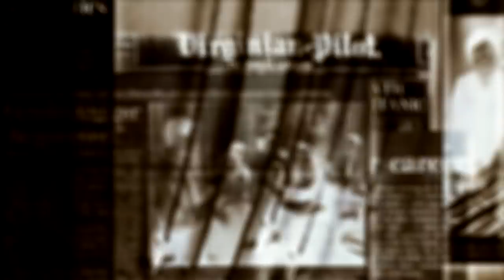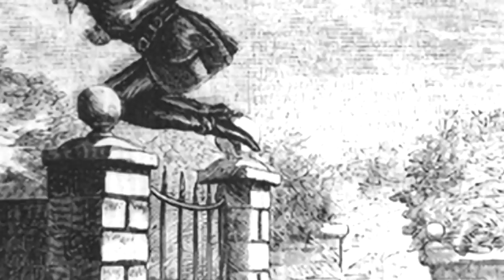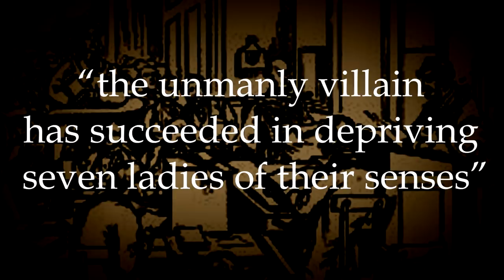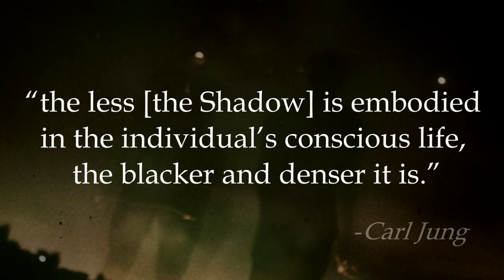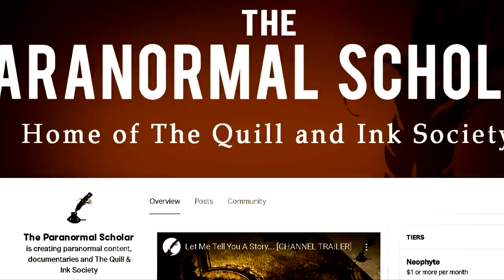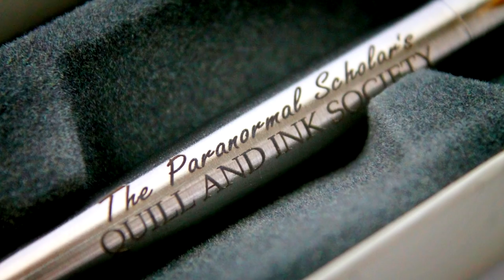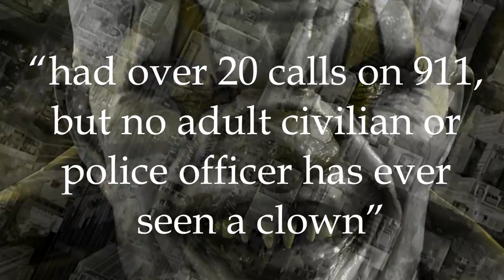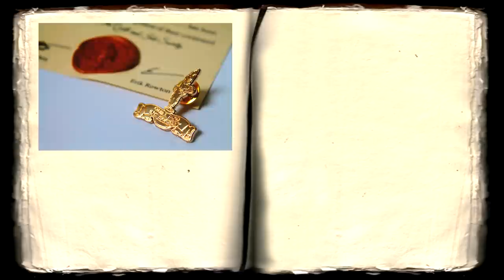5 Most Ominous Paranormal Entities Encountered in History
The world is a wide and weird place. Down darkened alleyways, on rugged roads in the heart of nowhere, and even in the familiar corners of our homes, some of the strangest and most sinister entities are said to lurk. These creatures are not your typical monsters, but - just as ghosts fright and and werewolves bite - they are whispered to have ominous intentions. What follows are tales connected to five such entities - entities which, when encountered, are claimed to have caused nothing but woe.

Special thanks to Steve Ebdon for permission to use his artwork “Spring-heeled Jack”. For more of his Monsters and Cryptids, view his gallery:

“Gothic” and “Ghost in the Dark” courtesy of CO.AG Music